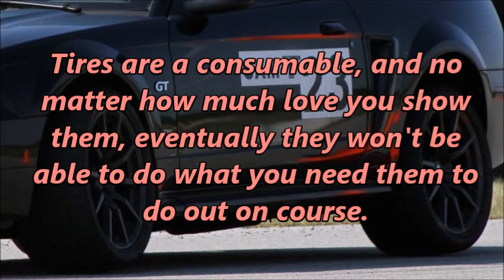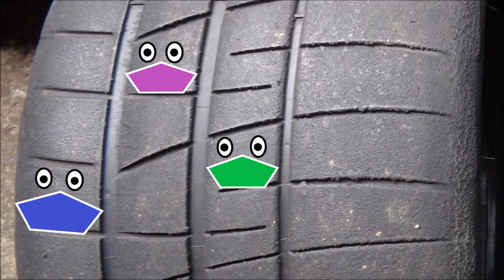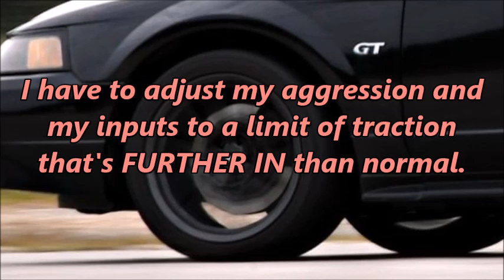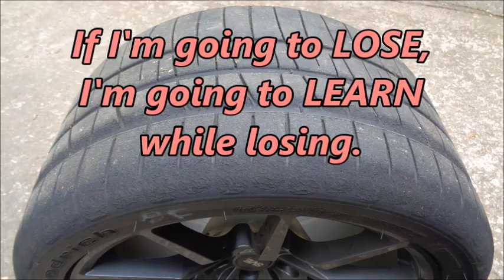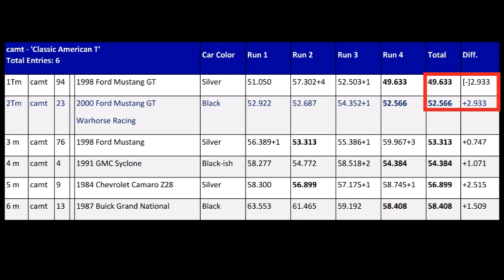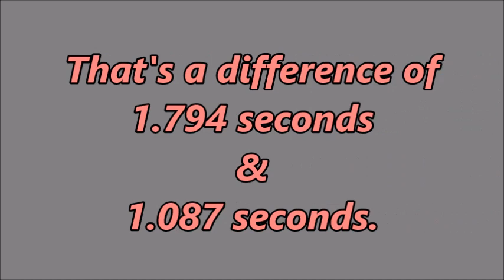My OLD TIRES are TOO SLOW: Autocross Results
Every autocross run leaves your tires with a little less grip. Because my BFG Rival S 315/30/18 tires are really expensive, I need to get as many events as possible out of them. My tires have done over 100 autocross runs heading into this event.

This video shows ALL 4 OF MY RUNS, and covers the issues I had autocrossing on well-worn tires. But, did my lack of grip keep me from getting my hands on a trophy?

Strict Covid-19 safety protocols were in place for this event.